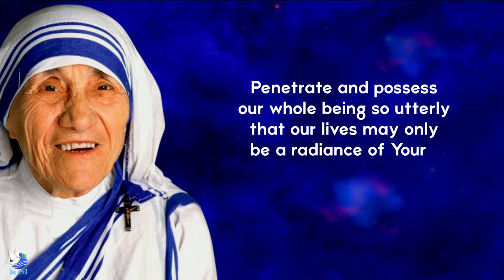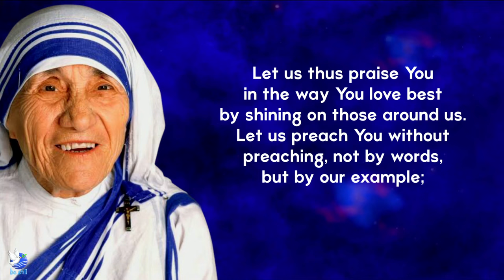Mother Teresa’s Daily Prayer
This prayer written by Blessed Cardinal John Henry Newman was prayed by Mother Teresa everyday. This beautiful prayer reminds us to let Jesus’ light shine through us that others may no longer see us but only Jesus.